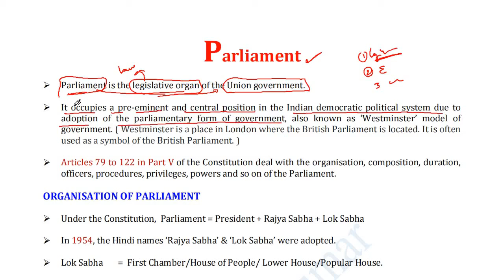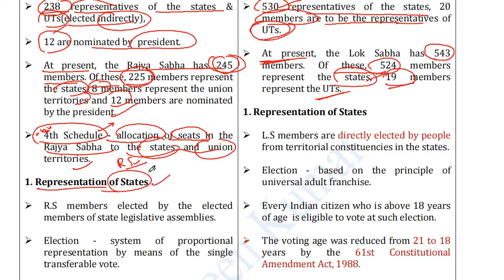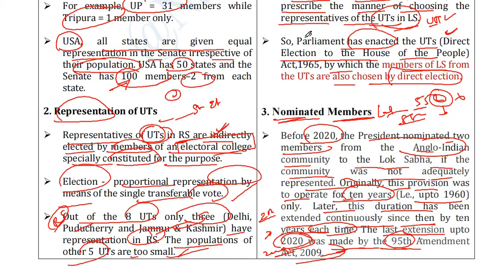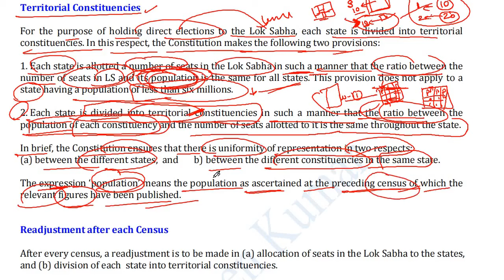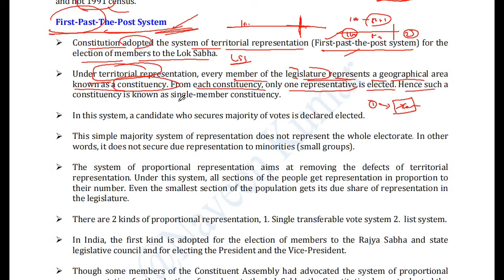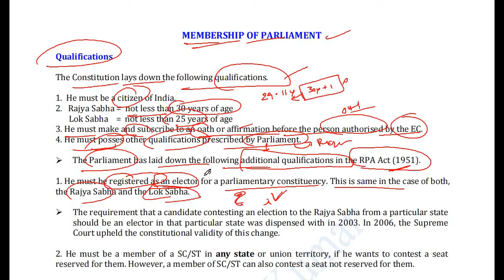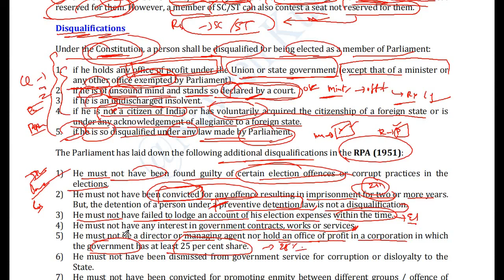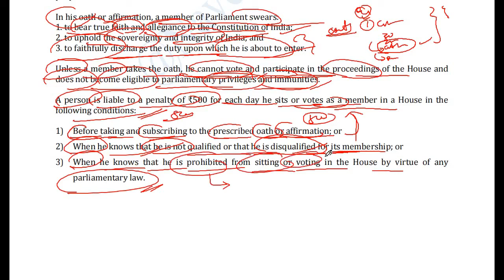Indian polity M Laxmikanth in Telugu|| UPSC polity in Telugu || parliament in telugu m laxmikanth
Laxmikanth Book

UPSC Civil services in telugu
M laxmikanth polity in telugu
parliament in telugu for upsc civil services.
Ncert in telugu for Upsc civil services
ncert telugu
ncerts in telugu
upsc ncert in telugu
upsc polity in telugu